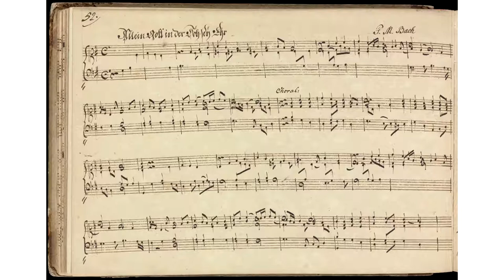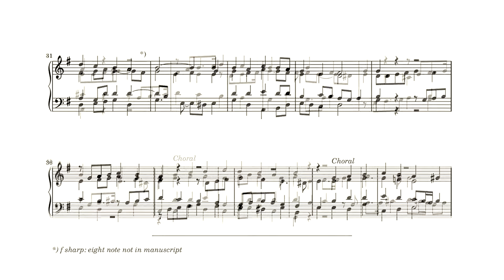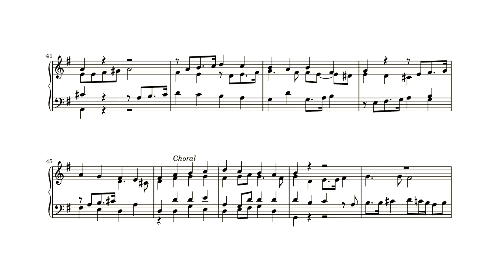Johann Michael Bach, Allein Gott in der Höh sei Ehr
I already published two versions of Johann Michael Bach's prelude to "Allein Gott in het Höh sei Ehr". The Neumeister Sammlung contains a third version of this piece. The major difference with the other two versions is that Neumeister does not indicate the use of two manuals as both other sources do. For the rest this version is more like the one in manuscript Mus. Ms 30439 with little differences in voice leading. Those difference could be the result of errors in Neumeister's transcription, as he makes numerous mistakes in the other pieces in his manuscript as well.